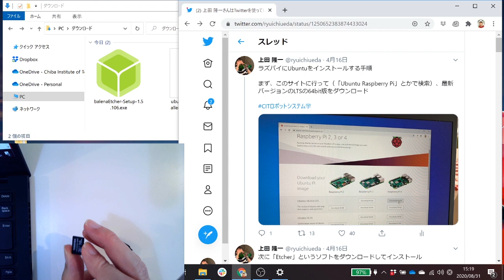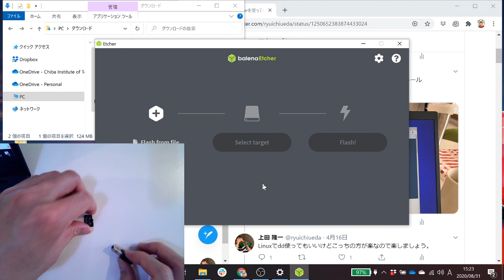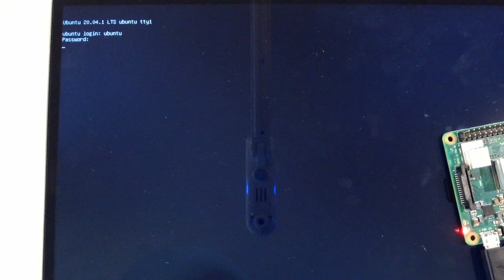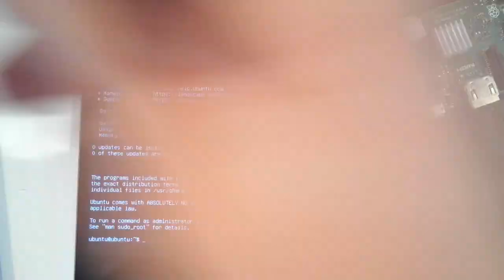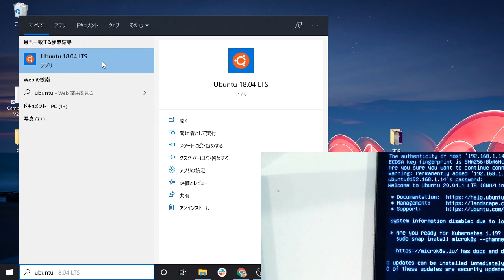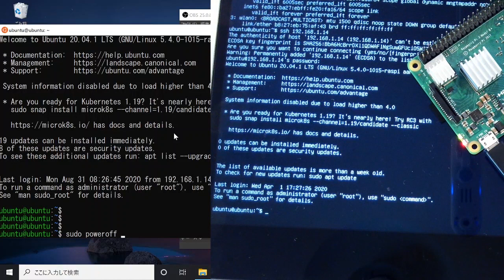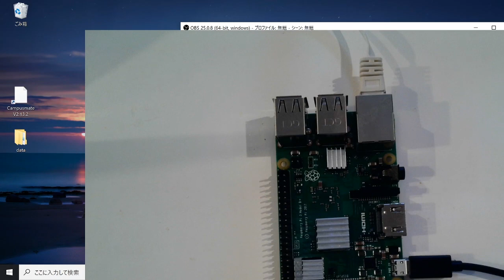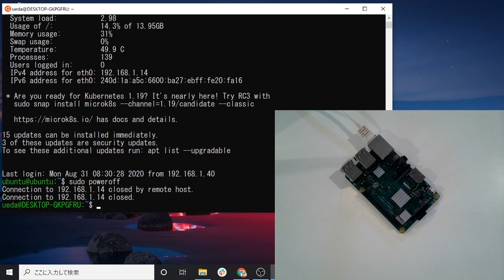ラズパイにUbuntuをインストールする手順（ロボットシステム学第1回の宿題）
そんなに難しくないのですが、罠があるのでビデオ見ると安全です。

* 反省事項
    * ところどころウィンドウが隠れてしまっていてすみません
    * WSLはWindows Subsystem for Linuxです！on Linuxではありません！（ごめんなさい）